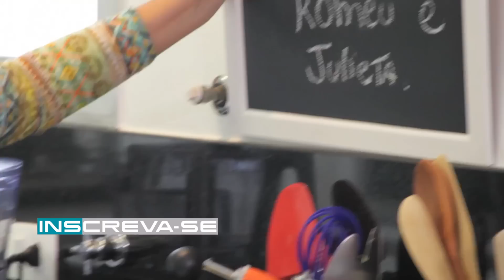Faça Facil: Torta Romeu e Julieta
Oiee! Vou te ensinar a fazer uma especialidade minha: uma deliciosa Torta Romeu e Julieta bem fácil e rápida.

Torta Romeu e julieta

Massa:
500 grs de farinha de trigo
200 grs de manteiga
2 colheres de sopa de açúcar
Água até que dê ponto

Recheio:
1 lata de leite condensado
1 queijo fresco sem sal
1/2 xícara de chá de leite
Raspas de limão
3 ovos

Goiabada utilizada:
Ralston - Goiabada Cremosa Cascão

Direção e gráficos Rodrigo Riccó - instagram @ricco_rodrigo
Edição e Gravação  - Vinas Peres
Rodrigo Riccó
Diretor e gráficos

Thiago Miranda Câmera e luz
Neri Câmera e produção